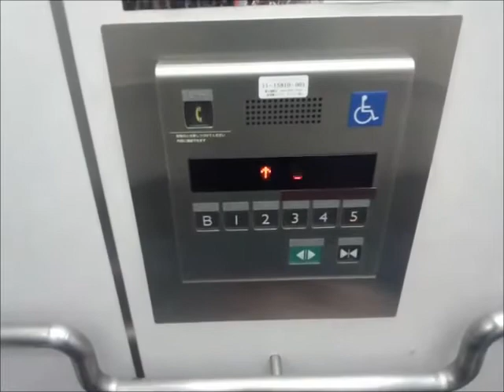【現存しません】三菱エレベーター 川口市役所(2020年まで) Part1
川口市役所のエレベーター(その1)です。
現在のは3代目で2008年に改修されました。改修前の2代目は70年代に改修されたエレペットでした。
カゴ内ドア上のインジケーターが改修前の面影となります。その数字のフォントはエレペットの行先ボタンで使われている数字のフォントとなっています。

メーカー：三菱
タイプ：ネクスキューブ
運転形式：群管理運転
設置台数：2基
音声案内：○
車椅子操作盤：○(左側のみ)
停止階：6(B.1.2.3.4.5)
定員：13名
積載：850kg
設置年：1959年(昭和34年)
リニューアル年(現在)：2008年(平成20年)
撮影地：埼玉県川口市　川口市役所

Location:Kawaguchi City Office,Kawaguchi City,Saitama Pref.
Manufacturer:Mitsubishi
Mode of operation:Group management operation
Number of installed:2
Announce:○
Wheelchair control panel:○(Left only)
Stop floor：6(B.1.2.3.4.5)
Capacity:13
Loading:850kg
Establishment:1959
Renewal(Current):2008